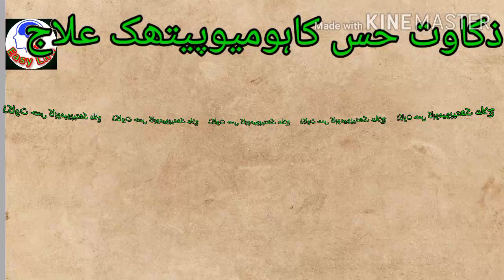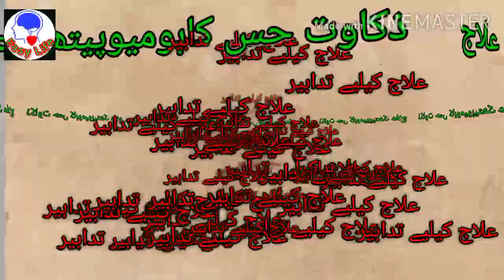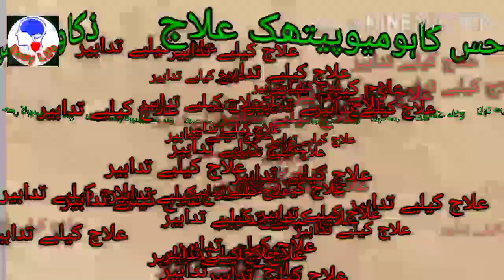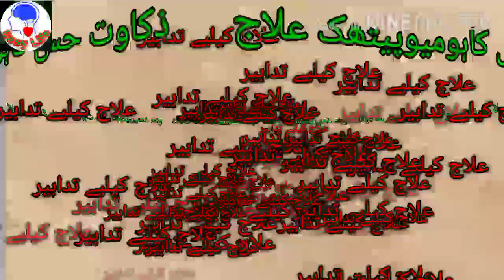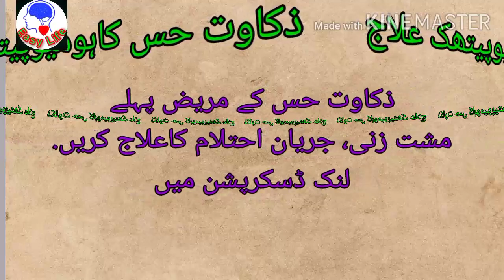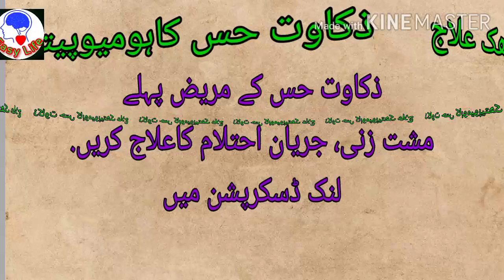Zakawat e hiss ka ilaj homeopathy mai. ذکاوت حس کا ہومیوپیتھک بے ضرر علاج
Easy life
ذکاوت حس کا علاج بے ضرر ہومیو ادویات سے کریں.
لیکن اس مرض کے علاج کرنے سے پہلی مشت زنی احتلام. جریان کا علاج کریں جس کے ویدیو لنک درج
ذیل ہیں.

Dr Ahmad khan